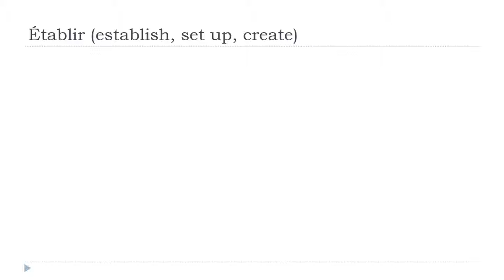Baro luuqada Faransiiska = Établir # Indicatif Présent